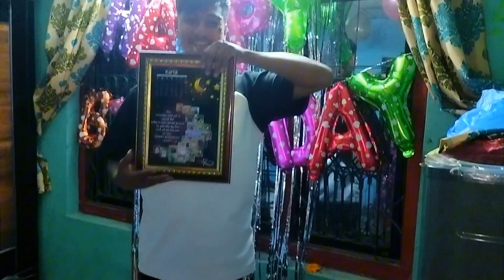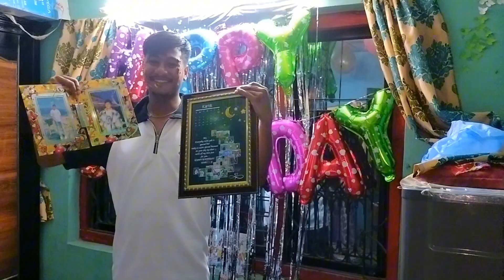Birthday special // Thank you so much sister